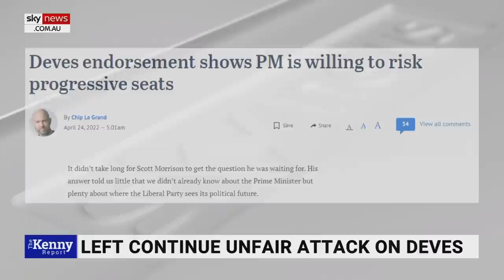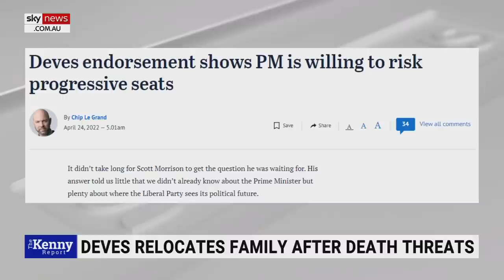'No way' Deves would win if green left activists just ignored her: Kenny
There's no way Katherine Deves would win her seat if the green left activists just ignored her "like they do most candidates," says Sky News host Chris Kenny.

It comes as Prime Minister Scott Morrison’s handpicked candidate for the seat of Warringah was thrusted further into the spotlight over now-deleted social media posts regarding transgender people.

"If they had chosen just to treat her like any other candidate, that is mainly ignore her like they do most candidates, hardly anyone would have heard of her, and there's no way she'd win the seat," Mr Kenny said.

"It is those in the media and politics who are so desperate to cancel her and silence her views who have put her name and her issues up in lights."